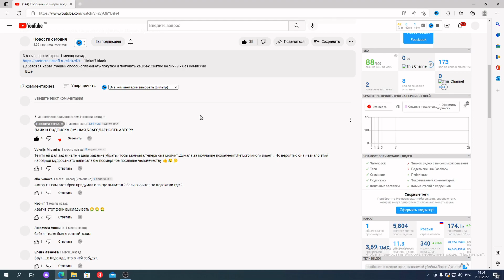В Газе нашли тела трех убитых в октябре заложников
Армия обороны Израиля обнаружила в секторе Газа тела трех заложников, которые были убиты после атаки ХАМАС 7 октября 2023 года.
С прискорбием сообщаю, что прошлой ночью силы Армии обороны Израиля и Службы общей безопасности вызволили тела наших заложников Шани Лук, Амит Бускилы и Ицхака Гелернтера.
Все трое заложников находились на музыкальном фестивале «Нова», который проходил в пустыне у границы с Сектором Газа. На этот фестиваль 7 октября напали боевики ХАМАС. Представитель армии обороны Израиля отметил, что все трое заложников были убиты при попытке покинуть место проведения фестиваля, их тела перевезли в сектор Газа, где они находились до их обнаружения солдатами.